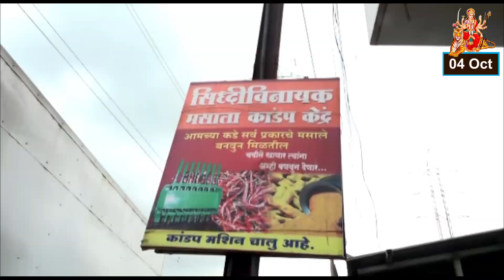ते आले त्यांनी पाहिले आणि न थांबताच निघून गेले, राज ठाकरेंच्या दुर्लक्षाने कार्यकर्त्यांचा हिरमोड.